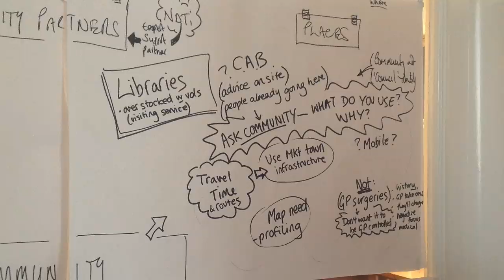Somerset County Council: Transforming Adult Social Care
Members of Somerset County Council's Adult Social Care team talk about the future of the service. With interviews from Mel Lock, Adults & Health Operations Director, Jenny Pitts, Director of People2People and Senior Occupational Therapist Juanita Chedzoy.